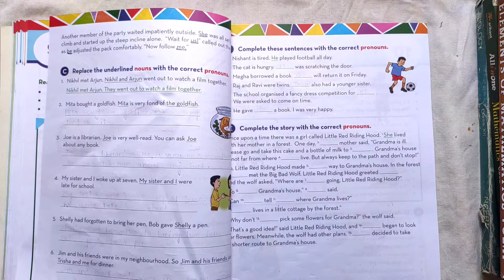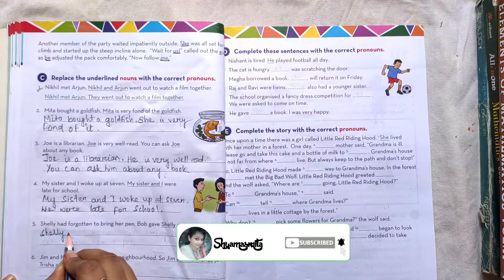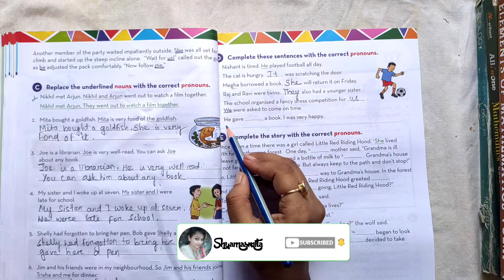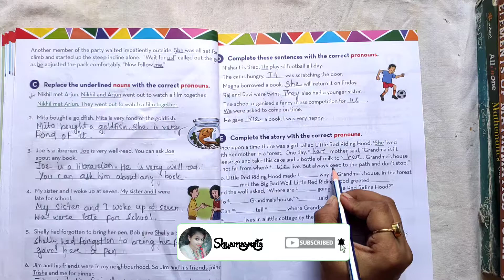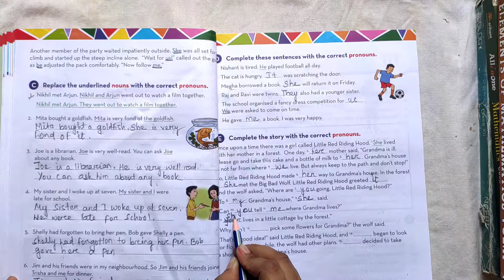Pronouns Class 3 Chapter 9 Part 2 || English Language || Shyamasmita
Pronouns
In this video you will find the full concept with explanation about pronouns.
Pronouns means the word used in place of noun is called pronouns.
Pronouns are of two types - Subject pronouns and Object Pronouns.
Subject Pronouns means the Pronouns used as Subject or in place of Subject is Subject pronouns.
Object Pronouns means the Pronouns used as Object or in place of Object is Object Pronouns.